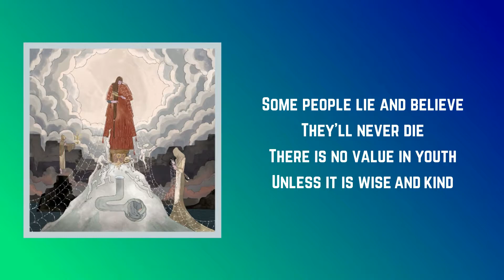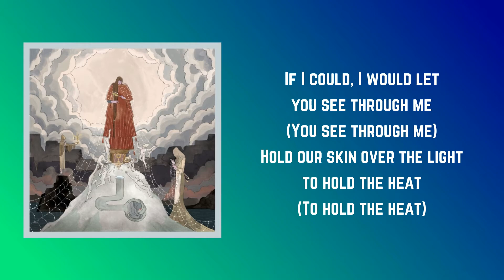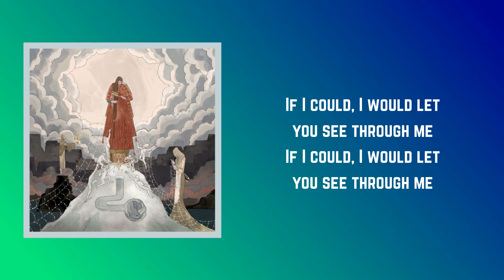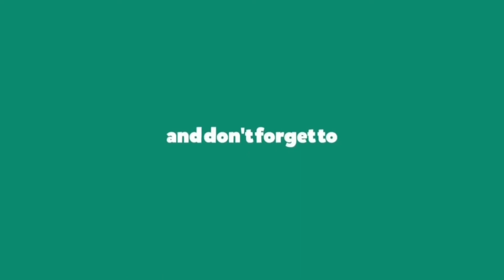Purity Ring - rubyinsides (Lyrics)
rubyinsides by Purity Ring
Album: WOMB

rubyinsides Lyrics:

Some people lie and believe
They'll never die
There is no value in youth
Unless it is wise and kind
As much as I am myself
This is a matter of wealth
Arrows of emeralds
Lead in our minds unfold

Lest we forget regret
Foraging treasures left
This is temporal
All we have is our temperament

If I could, I would let you see through me (You see through me)
Hold our skin over the light to hold the heat (To hold the heat)
Flood the halls with ruby insides 'til we spill
Wonder what it feels like?
If I could, I would let you see through me

Moisture from their breath
Covers to bring our death
The warmth of their health hovers
To keep us unwell
Be well

Foraging treasures left
This is temporal